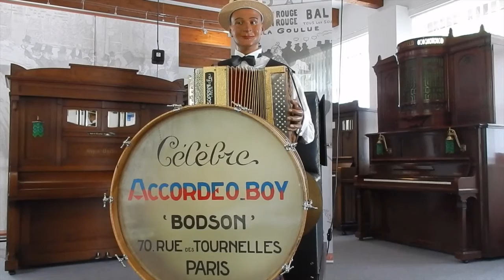Museum Mechanischer Musikinstrumente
‪Das Museum für Mechanische Musikinstrumente‬ in Königslutter
ist einen Besuch wert.

Außergewöhnliche "Musikautomaten"
stehen dort zum Anhören bereit.

Vor dem Kaiserdom 3-5
38154 Königslutter am Elm

Das Video wurde während einer Führung im Sommer 2015
aufgenommen.

Vielen Dank an die freundliche und enthusiastische Vorführerin.